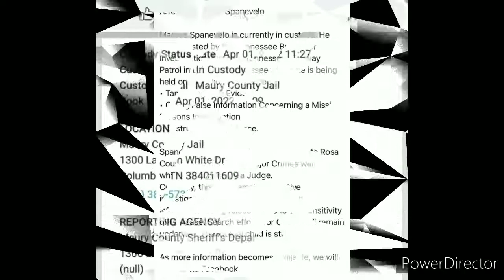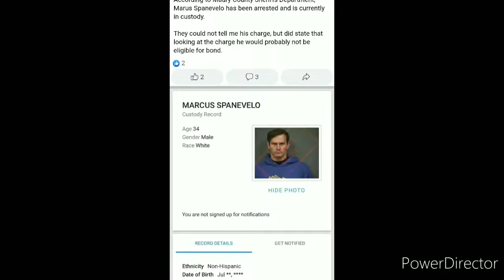Arrest made in the Cassie Carli Case MARCUS SPANEVELO arrested in Tennessee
17 U.S. Code § 107 - Limitations on exclusive rights: Fair use fair use of a copyrighted work, including such use by reproduction in copies or phonorecords or by any other means specified by that section, for purposes such as criticism, comment, news reporting, teaching (including multiple copies for classroom use), scholarship, or research, is not an infringement of copyright.